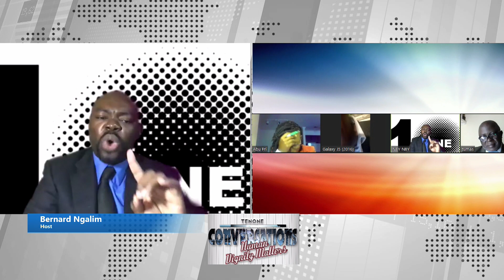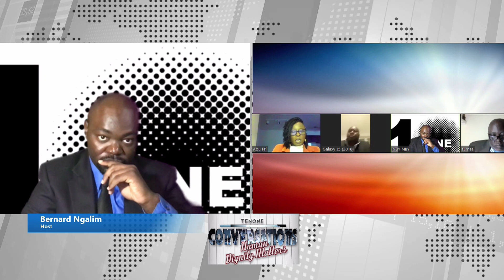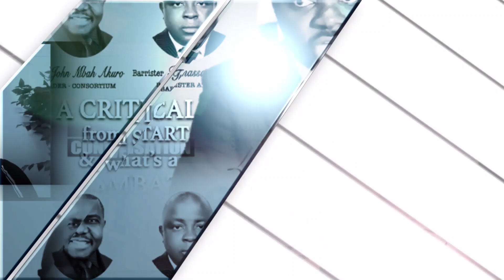TenOne Conversations with Bernard Ngalim